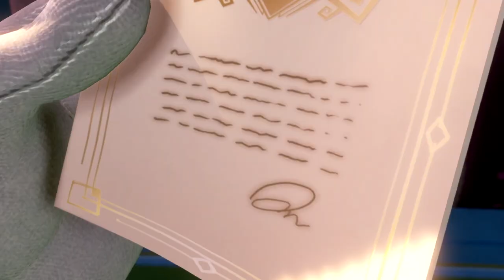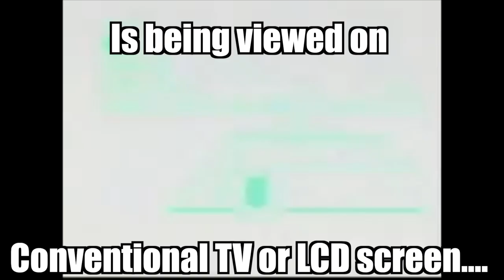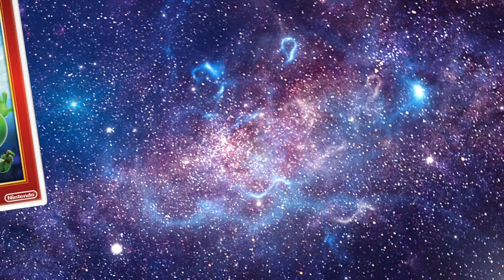Luigi's Mansion 3 - TheThokaShow!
!!THOKA IS BACK!!

Artist- @Electrohex